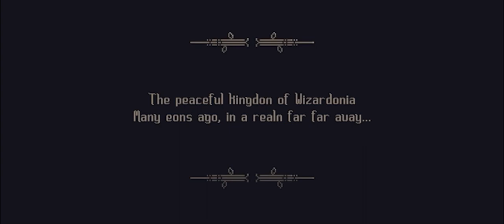Let’s Play! - Fireball Wizard Mobile Game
Fireball Wizard Gameplay

Explore Wizardonia, a magical world filled with danger and wonder in Fireball Wizard! As a powerful wizard, you'll explore a pixelated landscape filled with treacherous enemies and obstacles. Use your unique abilities to launch deadly fireballs, defeat fearsome bosses, and uncover secrets hidden in mysterious forests, caves, and castles.
Fireball Wizard offers a unique blend of action, adventure, and puzzle solving, making it the perfect game for anyone looking for an authentic gaming experience.